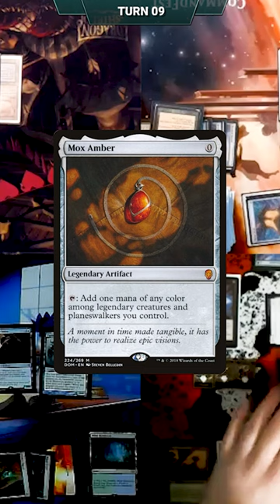Chain of Vapor gets copied SO MANY times!